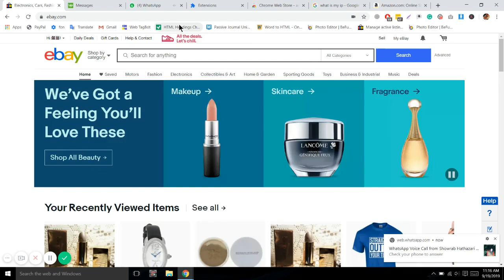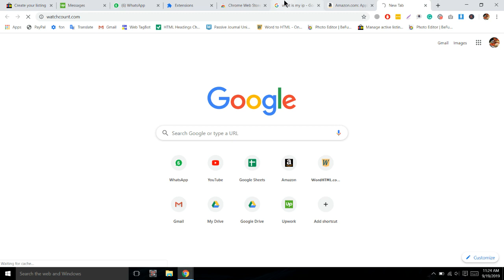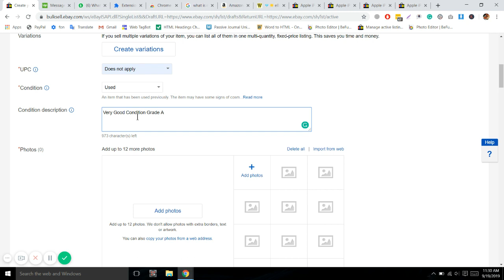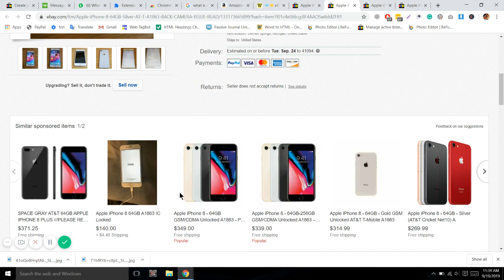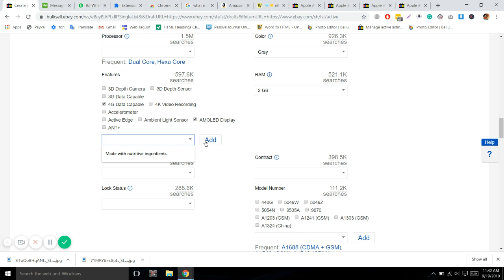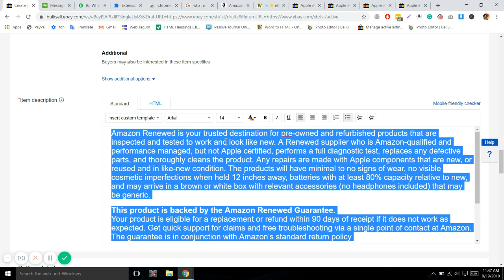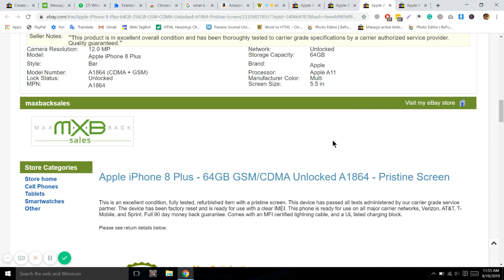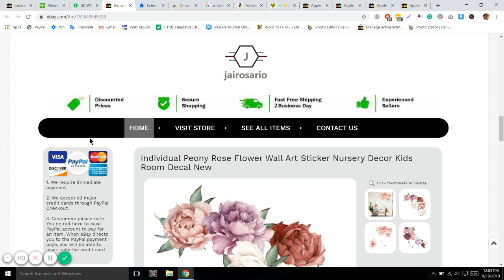How To List on eBay Bangla Video Online Class Video Tutorial eBay SEO, Template Setup Process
Hey Everyone!

This is Mainul Arefin Tamal. I am A Freelancer and Dropshipping Expert. I usually make videos for helping my students and their Clients.

I wanted to make a Bangla tutorial for those who are looking to earn money online.
are you new to eBay and need help listing items?
You can learn about eBay SEO title, template setup, change logo, icon, etc

                                                                                            -  Useful Links -